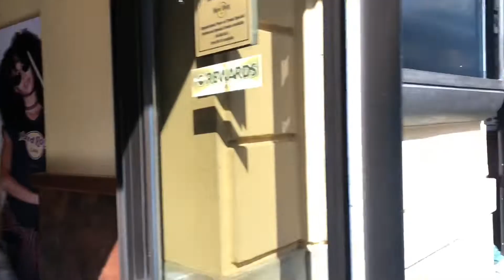Italian/filipina couple in italy: Exploring Rome italy!!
exploring Rome italy